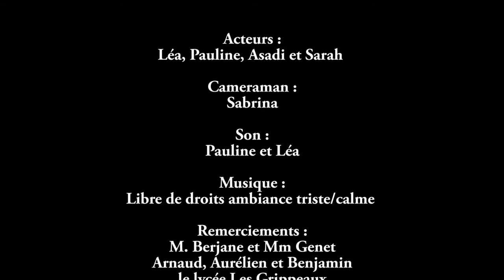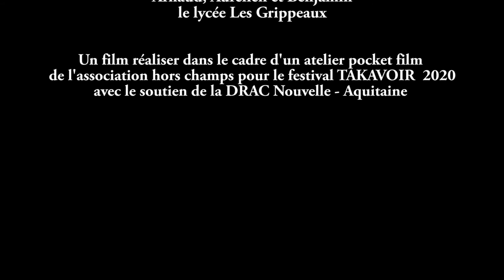La pauvreté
Par les élèves du lycée Les Grippeaux à Parthenay pour le festival TAKAVOIR 2020.